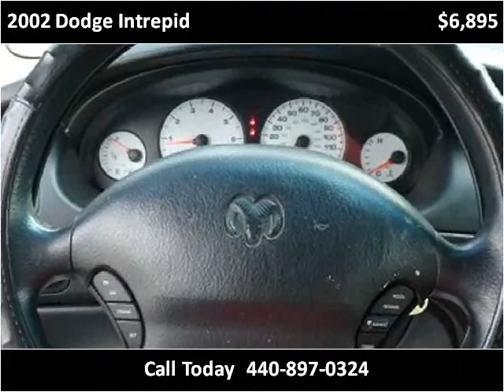2002 Dodge Intrepid available from North Coast Auto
This 2002 Dodge Intrepid is available from North Coast Auto.